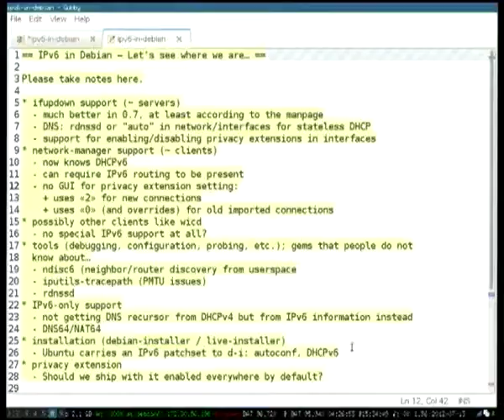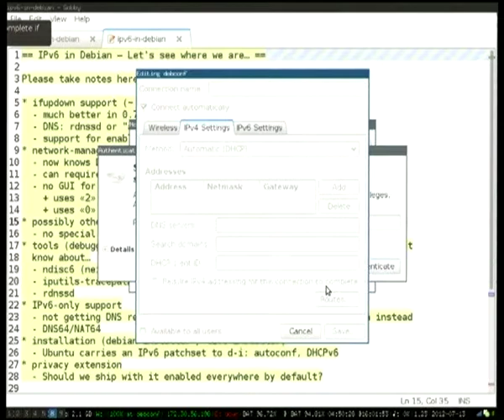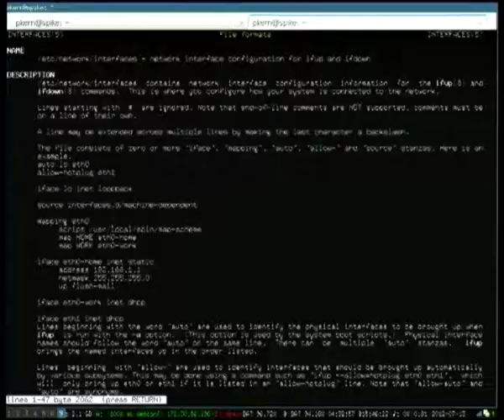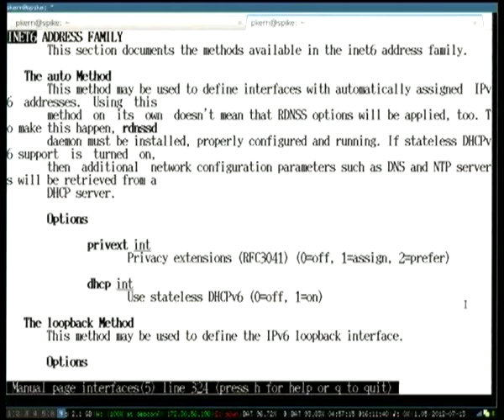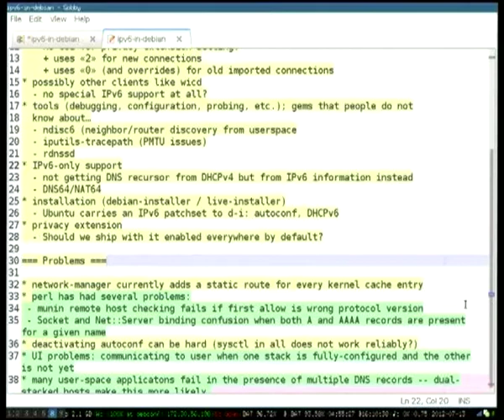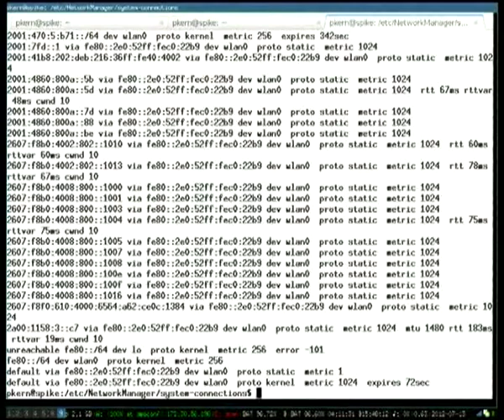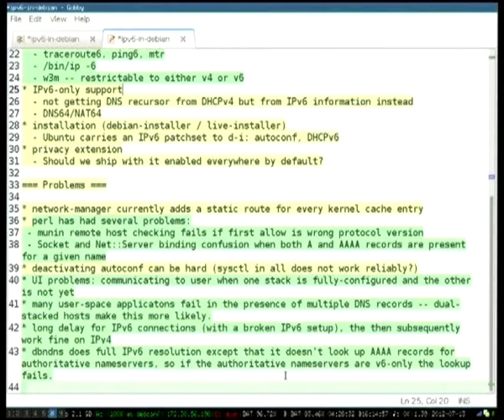IPv6 in Debian BoF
by Philipp Kern
by Daniel Kahn Gillmor

Room: Roberto Terán
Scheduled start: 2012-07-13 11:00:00